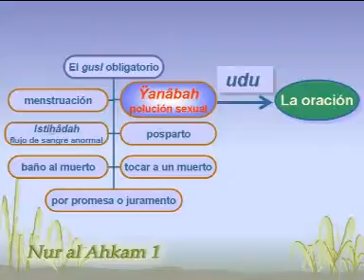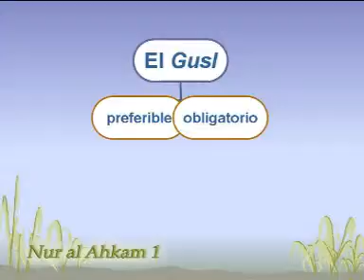el islam en bolivia - Leyes Practicas del Islam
El Baño Completo o Gusl
La Asociacion de la Comunidad Islamica Ahlul Bait Bolivia esta ubicada en el Estado Plurinacional de Bolivia - Ciudad de La paz - Zona Central - Plaza del Estudiante - Edificio Gamarra No.221 of 2B telefonos 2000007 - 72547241